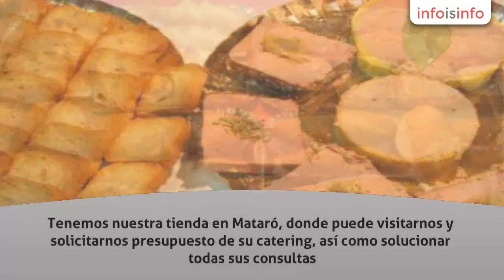Catering para bodas en Mataró - Botiga La Placeta - InfoIsInfo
Botiga La Placeta, Catering para bodas en Mataró. Más Información

En Botiga La Placeta estamos en el sector de la alimentación con más de 20 años, y ofrecemos nuestro servicio de "catering" para usted.

Abarcamos toda la provincia de Barcelona. Tenemos nuestra tienda en Mataró, donde puede visitarnos y solicitarnos presupuesto de su catering, así como solucionar todas sus consultas. También puede contactar con nosotros y llevar toda la organización de su catering a través del correo electrónico o por teléfono. Vea todos nuestros datos en esta ficha para poder ponerse en contacto con nosotros.

Le atenderemos con profesionalidad, puntualidad y eficacia para que ud. pueda disfrutar de su evento con tranquilidad y confianza.

Contacte con nosotros, le ayudaremos y diseñaremos su presupuesto sin compromiso.

Con productos como:

Canapés artesanos, entremeses ibéricos y del país, virutas de jamón ibérico o país sobre pan de coca con tomate, escalivada con anchoa sobre pan de chapata con tomate, virutas de salmón con tostaditas, bandejas de selección de quesos, patés con tostaditas, variedad de montaditos, brochetas de varios productos frescos combinados con frutas, tortillas de patatas, croquetas caseras, embutidos a taquitos, bocadillos con pan de chapata, croissant, viena o brioix con el embutido que ud desee, ensaladas con diferentes ingredientes y gustos, pastel de marisco, brazo de patatas, etc... También de postre pastitas, dulces, brioixeria, pasteles de celebración, brochetas de frutas frescas recién echas, etc...

Consulte en nuestra página de botigalaplaceta. En ella encontrará presupuestos por persona. Solicítenos s

Canapés
artesanos, entremeses ibéricos y del país, virutas de jamón ibérico o país
sobre pan de coca con tomate, escalivada con anchoa sobre pan de chapata con
tomate, virutas de salmón con tostaditas, bandejas de selección de quesos,
patés con tostaditas, variedad de montaditos, brochetas de varios productos
frescos combinados con frutas, tortillas de patatas, croquetas caseras,
embutidos a taquitos, bocadillos con pan de chapata, croissant, viena o brioix
con el embutido que ud desee, ensaladas con diferentes ingredientes y gustos,
pastel de marisco, brazo de patatas, etc... También de postre pastitas, dulces,
brioixeria, pasteles de celebración, brochetas de frutas frescas recién echas,
etc...

Comidas y bebidas, camareros, utillaje y mobiliario, transporte y organización